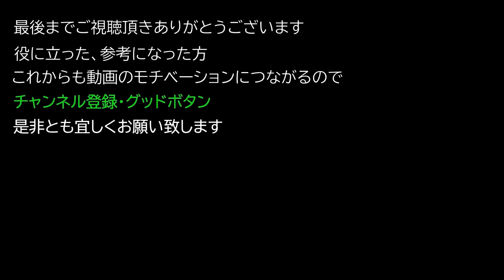【Elden ring エルデンリング】 武器 『グレイプスの黒鍵』 入手方法について紹介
武器 『グレイプスの黒鍵』 入手方法について紹介